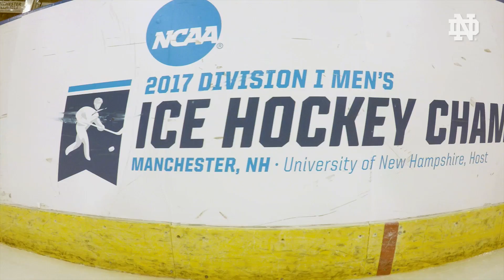Cruisin Campus | @NDSportsBlogger & @NDHockey's Bo Brauer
Get to know Notre Dame Hockey Senior Forward, Bo Brauer, as he cruises around Notre Dame’s campus with @NDSportsBlogger, Tamara Brown